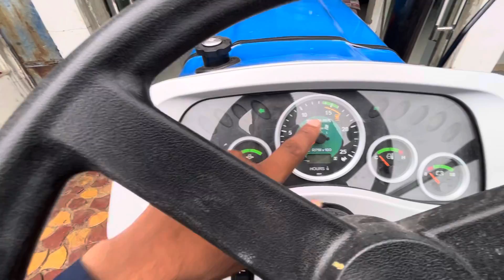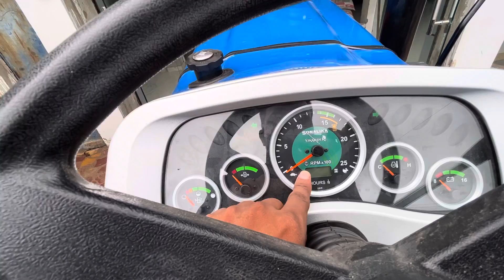किसान भाइयों 2023 का Sonalika sikander Di 745 iii ट्रैक्टर बहुत ही कम कीमत में 🔥 हिंदी रिव्यू 🔥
Powertrac 434 DS plus 🔥 ! Price , features and review !! 47HP tractor specifications 🔥